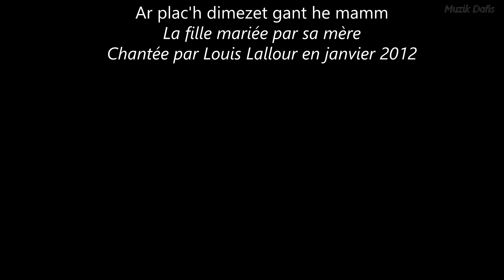MELODIE SOUS-TITREE de Louis Lallour : Ar plac'h dimezet gant he mamm (La fille mariée par sa mère)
Mélodie chantée par Louis Lallour (originaire de Plourac'h, près de Calanhel) et filmée par Tristan Gloaguen le 29 janvier 2012 lors du stage "War ar menez" organisé à Brasparts par la confédération War 'l leur et la fédération War 'l Leur Penn Ar Bed.

Le sous-titrage en breton et en français a été réalisé par Tristan Gloaguen avec l'aide son père Bertrand Gloaguen ainsi que de Rozenn Talec.

Cette chanson commence par un dialogue entre une mère et sa fille, âgée seulement de 15 ans. La mère veut lui imposer un mari. L'autorité maternelle l'emporte et le nouveau marié se révèle être un bon à rien, dépensier et violent qui rend la jeune épouse malheureuse. La mère se repent et conseille aux parents de laisser leurs enfants libres de leur choix.

Paroles en breton :

Na setu deut ar moment d’am merc’hig vo dimeziñ
Na da soñjal bremañ petra o deus d’ober
Kuitaat a rit me merch, dont d’am dilezel.

Ma mamm komzet ket din-man oh dimeus hon dimezi
Rak yaouank ec’h on c'hoazh, da dont da roull ar bed
Na n’em eus ‘met pemzek vloaz, dimeziñ na rin ket.

Ma merc’h, me ho asur deus pezh am eus lavaret
gant hennezh vi trankil tre ma vi war ar bed
Na hervezh a seblant din, ba’ zi ne vanko ket.

Ma mamm, ba’ en ho gozni gredan ket ho deoc’h refuziñ
Met ma ran ur barti fall, da n’om glemm na rin ket
Met c'hwi peus da ziwall na pefe goude goude.

Nag ur pennad oant bet o vevañ gant plijadur
Mes an evurusted oh n’eo ket bet padus
Houman neus bet un den a zo gwall dañjerus.

Ouzpenn ma zeo didalvez hag ma zeo c’hoazh bambocher
An arc'hant vez gouneet tro ‘pad ar sun
vez dispignet un devez
hag ar wreg a chom da yun

Na c’hoazh pa erru er gêr a hi komañs d'ober trouz
Taolet ha distaolet hag alies bazhatet
Setu ar vuhez ‘zo etre daou bried.

Nag ar vamm pa deus gwelet peseurt buhez oa etreze
Na zo bet n’o ziskonjolet da wel petra deus great
Trist ha kalet vo ma merc’h tre ma vi war ar bed.

Na C’hwi tadoù ha mammoù, a re a neus bugale
Ne karet d’ober vel din-me prestiñ dimeziñho pugale
Ma emaint o daou da reuzañ, ya emaint da choaz ivez
Ma raent ur barti fall, c’hwi vo divlam goude.

Traduction en français :

Le moment est venu ma fille de vous marier
Et de songer maintenant à ce que vous allez faire
Vous allez me quitter ma fille, vous allez m’abandonner.

Ma mère ne me parlez pas de mon mariage
Car je suis encore jeune pour aller courir le monde
Je n’ai que 15 ans, me marier je ne ferai pas.

Ma fille, je t’assure de ce que j’ai dit
avec celui-là, tu seras tranquille tant que tu seras sur terre
Selon moi, dans la maison, tu ne manqueras de rien.

Ma mère, dans votre vieillesse, ne croyez pas que je vous refuserai
si je fais un mauvais parti, me plaindre, je ne ferai pas
mais il vous faut faire attention d’avoir du regret après.

un moment, ils ont vécu dans le plaisir
mais le bonheur n’est pas éternel
celle-ci a eu un homme qui est très dangereux.

En plus d’être fainéant, il était aussi fêtard
L’argent gagné la semaine
était dépensé en une journée
et la femme restait à jeuner

Quand encore il arrive à la maison, il commence à faire querelle
Frappée et rabaissée, souvent battue
Voilà la vie qu’il y a entre les deux époux.

Quand sa mère a vu quelle vie qu’il y avait entre eux
A été inconsolable de voir ce qu’elle avait fait
Triste et endurcie sera ma fille tant qu’elle sera sur terre.

vous, pères et mères, ceux qui ont des enfants
N’aimez pas faire comme moi, en vous pressant à marier vos enfants
Si deux sont à subir, mais qu’il se sont choisis aussi
Tant pis s’il font un mauvais part, vous serez irréprochable après.